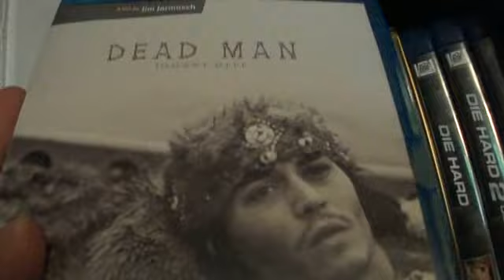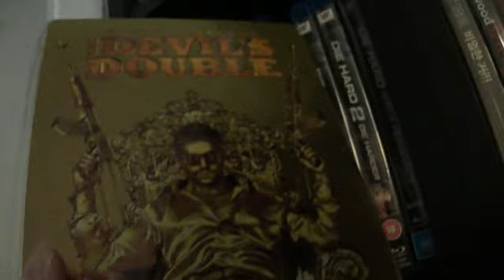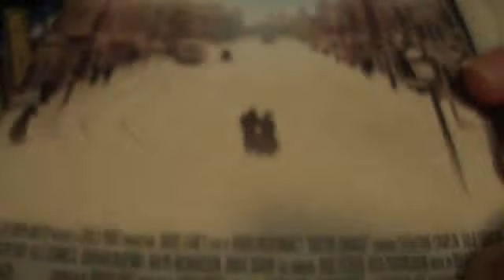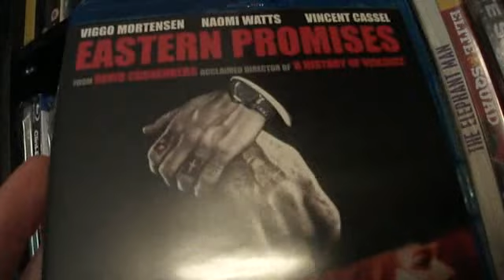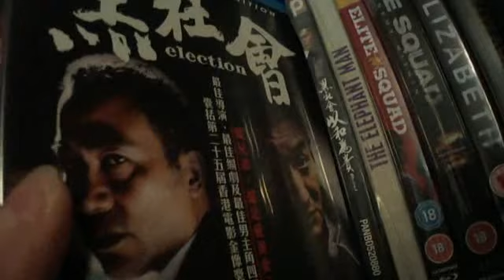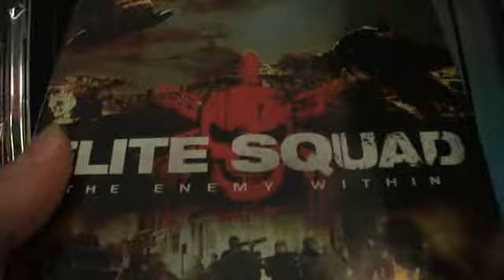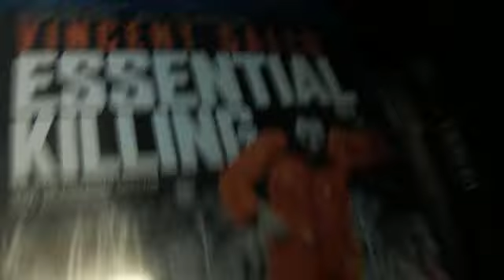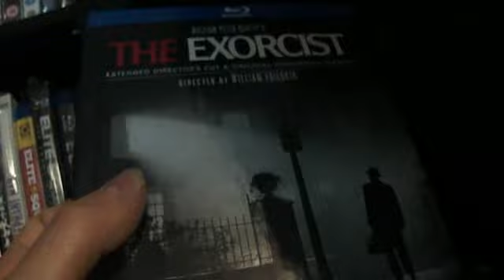Blu-Ray Collection Redux 4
The Fourth in a series of videos taking another look at my Blu-Ray collection in light of new titles I've received in the past year.